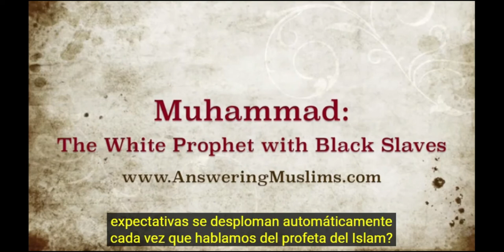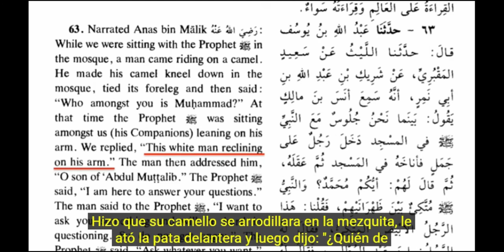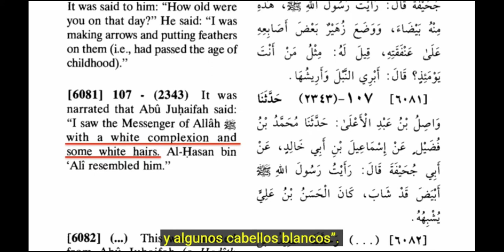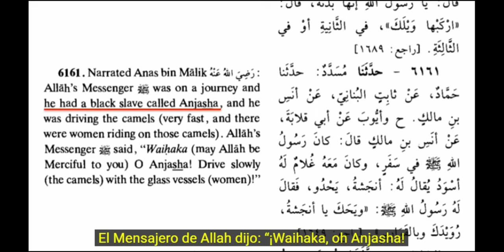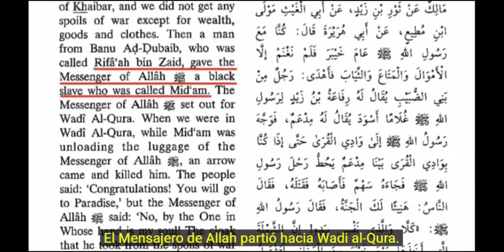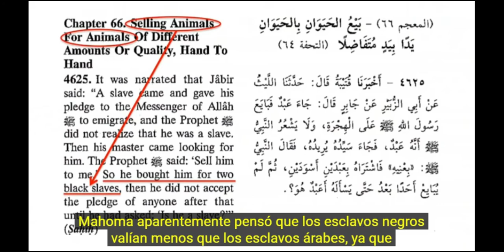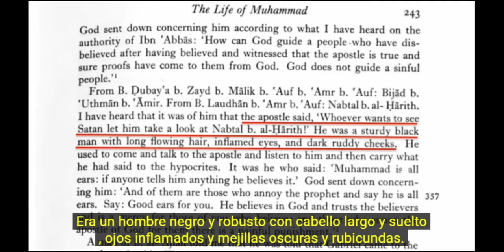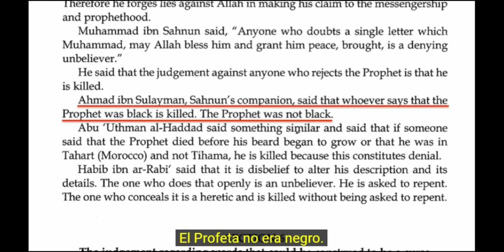"Robert T. Browne" era rechazado por Mohanda Mahoma? - cap 40 de 80. Mulla Hanaranda